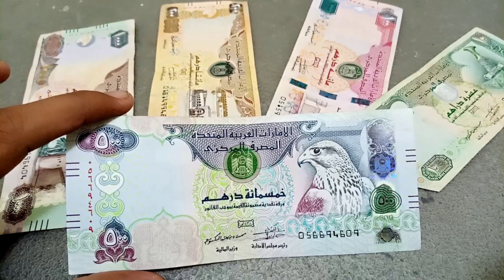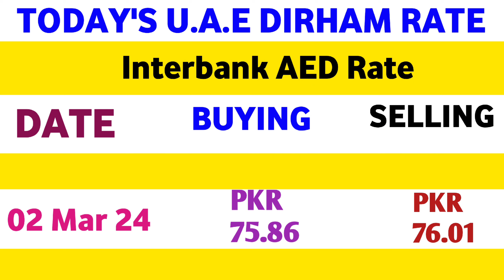آج 2 مارچ کو یو.اے.ای درہم کا ریٹ | United Arab Emirates | UAE Dirham To Pakistani Rupee